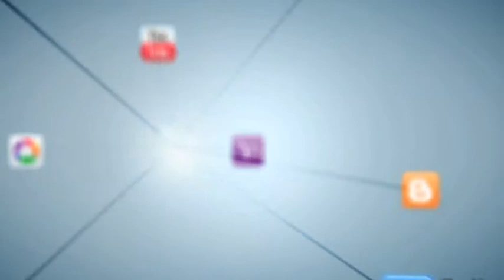Rashelle - Hard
Rashelle - Hard - Rihanna

For The Xotica Show formally at The Fresno Express, now at Club Legends